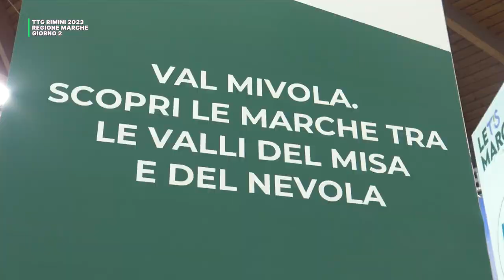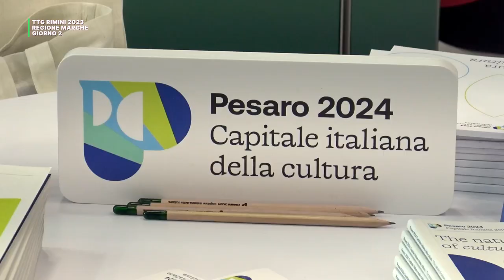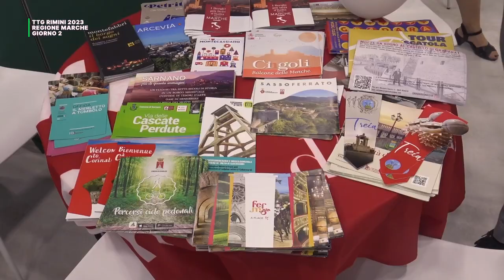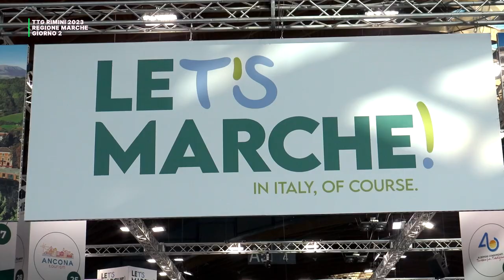LA REGIONE MARCHE AL TTG DI RIMINI 2023 - GIORNO 2